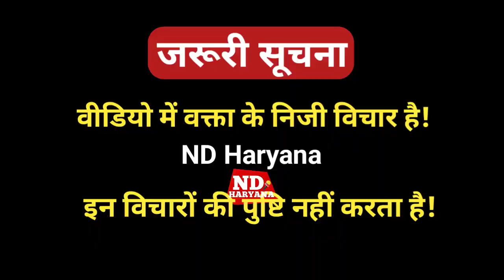जय श्री राम और जय भीम पर छिड़ी बहस, राम मंदिर पर उठाए सवाल| Israeli - Palestinian बना इंटरव्यू ?